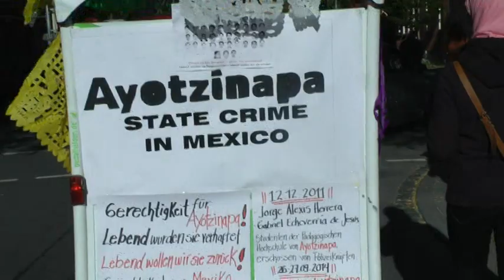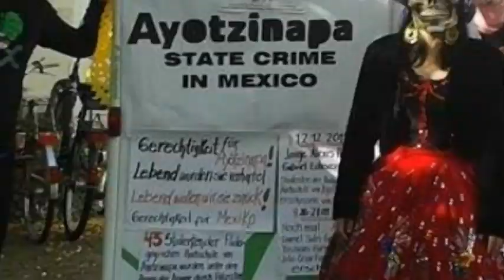support Múnich Alemania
El 02 de noviembre rumbo al museo cinco continentes a manifestarnos en la fiesta del Día de muertos que se celebró ahí.
02. November mit Rikscha richtung Museum fünf Kontinente, um dort in dem Fest: Totentag in Mexiko, eine kleine Demo durchzuführen.